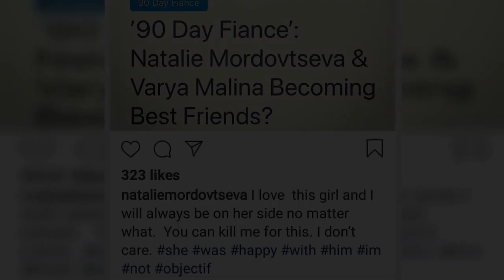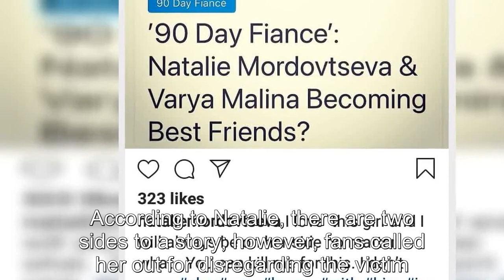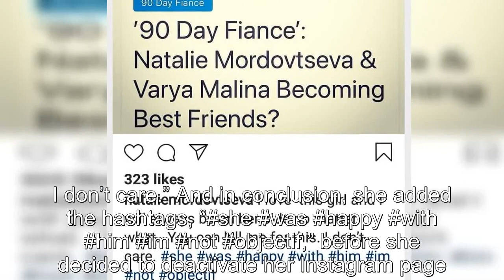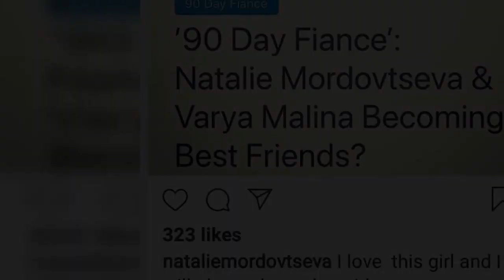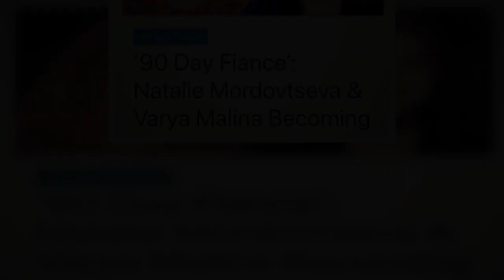90 Day Fiancé: Natalie Deletes Instagram After Confirming Varya & Geoffrey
90 Day Fiancé Natalie Deletes Instagram After Confirming Varya & Geoffrey.
90 Day Fiancé:
90 Day Fiance offers a unique look into the world of international dating and matrimony.